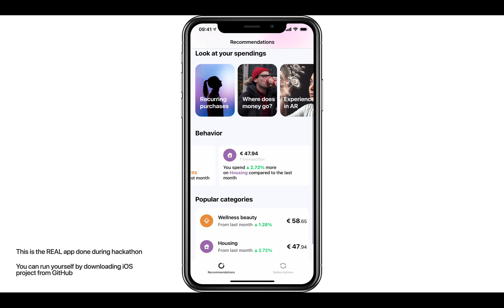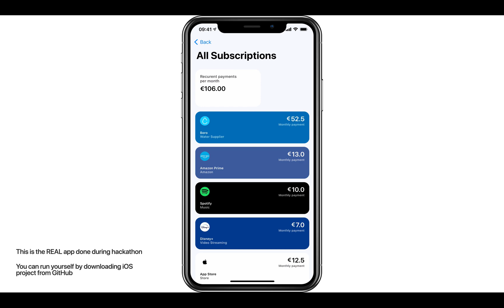Junction 2020 – Saavi – an app to help people to track their finance and subscriptions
Project that took #1 Place on Junction 2020

We believe that finance is an extremely important part of our life, and we should care of it. Money won’t make you happy, but financial stability makes you a joyful person. That why we did “Saavi”.

“Saavi” is an app to help people to track their finance and subscriptions in a simple way.

We use machine learning in analysis of customers’ transactions in order to show personal suggestions to the end users. We learn from data and share insights with users to help them to pay attention at their “financial habits”.

Core Concept
In Saavi app we introduce “Financial Health Rank” is a concept of a simple score that shows you the level of your financial wellness without complex graphs and data that makes no sense for a majority.

And that number IS NOT just proportionally equal to the amount of money you have in a bank, it takes into considiration complex ideas of income/spending ratios, financial habits, debts and so on.

Subscriptions
We’ve learned that the majority don’t control subscriptions. That’s why we mark recurring payments and show users how much they spend on subscriptions and provide them with tools to cancel subscriptions or recommend them services they could be interested in.

Stories
We understand that the most part of users are too lazy to track their finance, that’s why we put statistics and insights into a format of stories with catchy animations and memes.

Experience in AR
We look into the future and expand the meaning of a digital interface by brining AR experience today. One look at it is worth a thousand words.